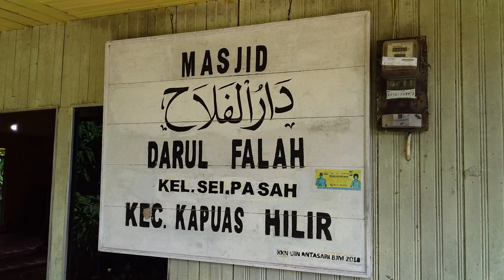Shalat Jum'at di Masjid Darul Falah Sei Pasah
26 April 2019